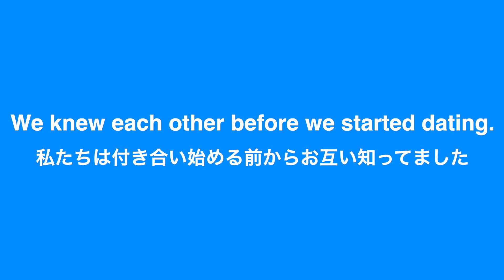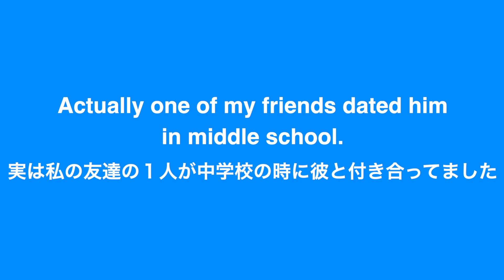【英語リスニング】ニューヨークに住んでるアメリカ人女性のリアルな英会話聞き取れる？